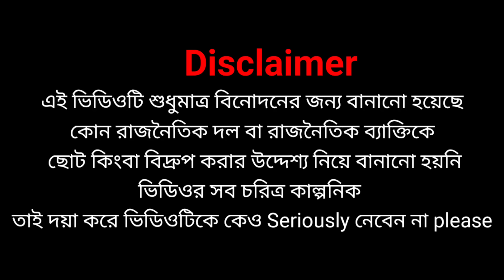Kalyan Banerjee funny speech/kalyan banerjee on abhijit gangopadhyay/kalyan banerjee mimicry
KalyanBanerjee funny speech/kalyan banerjee on abhijit gangopadhyay/kalyan banerjee miicry